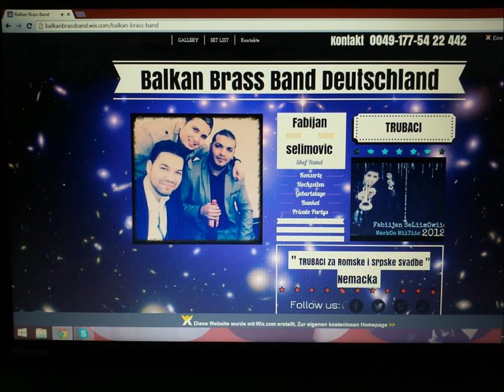Balkan Brass Band Deutschland Uzicko Kolo Live 2014 " Trubaci Nemacka"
Band Interests
★★★ ® BalkanBrassBand Deutschland™ ® ★★★

Band Interests
★★★ ® Fabijan Selimovic™ ® ★★★